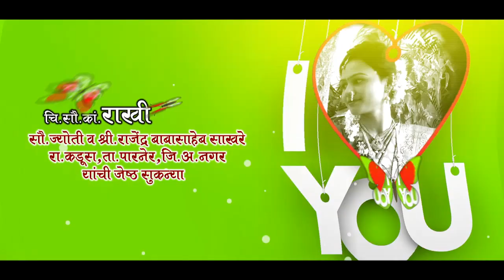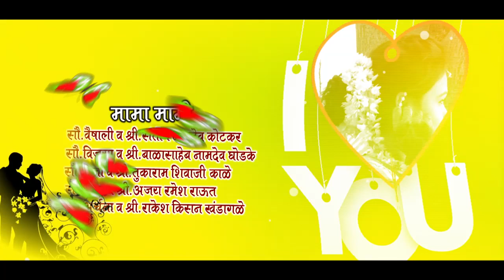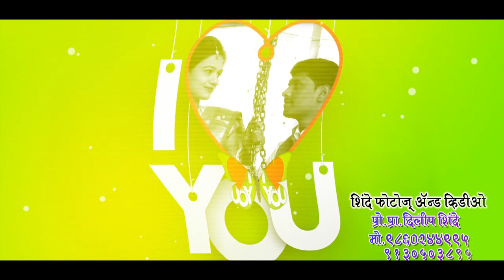DILIP SHINDE PHOTOGRAPHY HIGHLIGHTS DEEPAK WEDS RAKHI